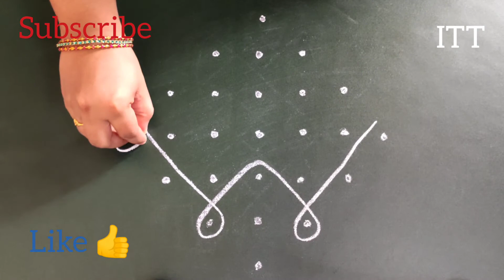#2-7*1 straight dots 3 simple rangoli designs|mellikala muggulu|sikku kolam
Hello friends,

Rangoli is traditional Indian art from. Rangoli is originated from two words RANG which means COLOURS and HOLI which means CELEBRATION.. Everybody wants to draw a rangoli everyday in front of main door, in front of house and in the puja room. In a day to day busy life no one has time for creativity. They miss their simple traditional rangoli. To avoid complexity, so I brings you very easy, simple and traditional rangoli art for beginners, busy people and rangoli lovers. You can watch and just copy the rangoli art.